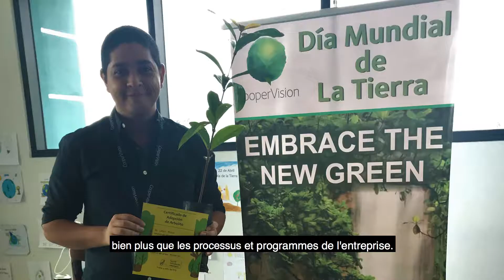CooperVision et la durabilité : Responsabiliser les employés (Français)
Nous soutenons nos employés et les collectivités locales en encourageant les initiatives d’intendance individuelles et en créant un milieu de travail sensibilisé à l’environnement.